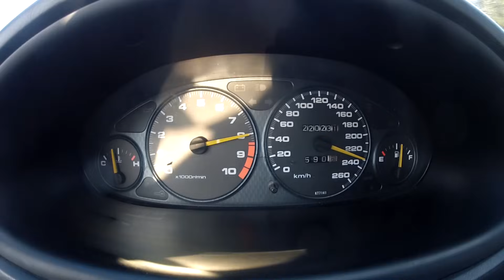NA B20-VTEC // 0-250kph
0-60mph ~4.5s.